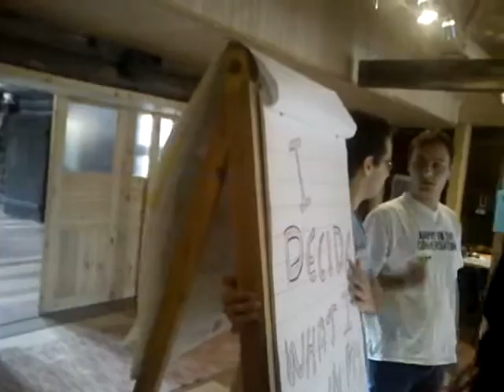MOV00443 Nature, Open Source Human, Draft Clip, Estonia, Eesti .:.